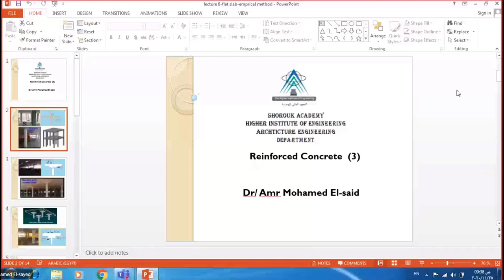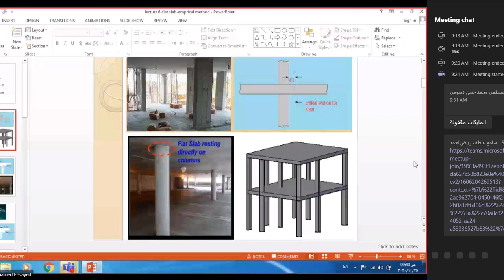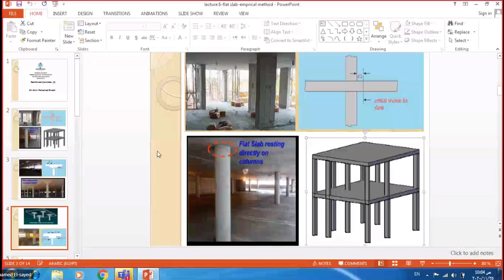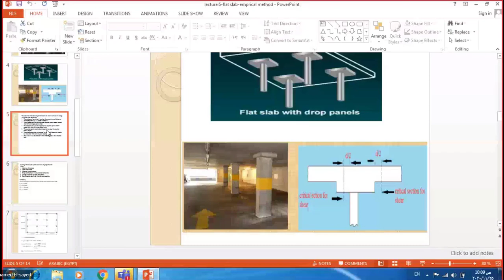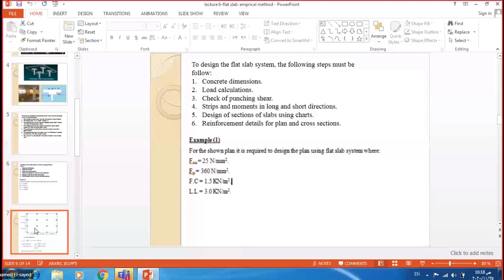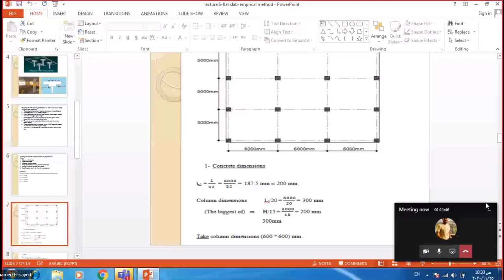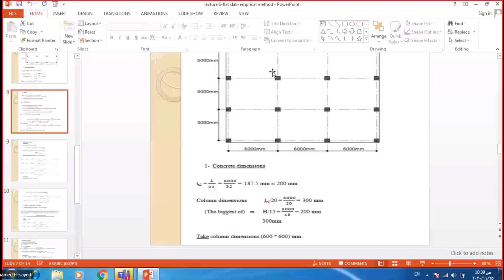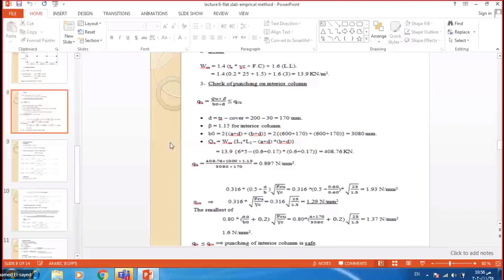Lec 6 Reinforced concrete design of the flat slab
design  of the flat slab , تصميم البلاطة المسطحة
 Flat slab using empirical method